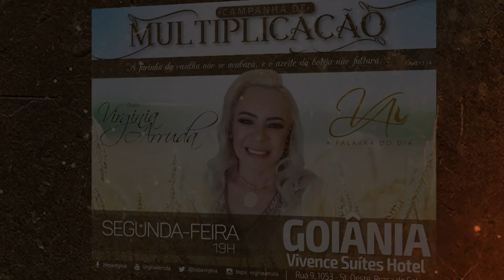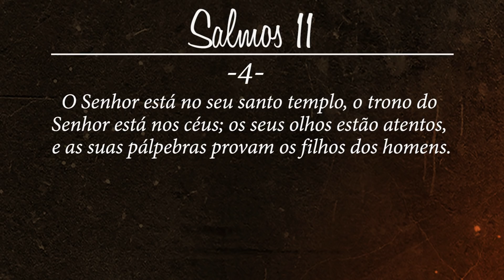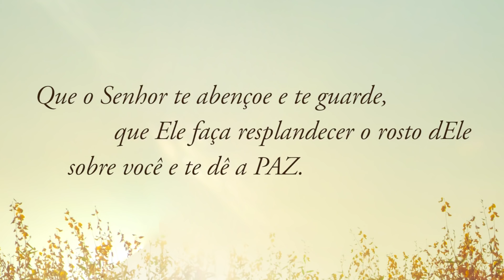02Set2018 - Incendiando meu Altar em Israel | A Palavra do Dia